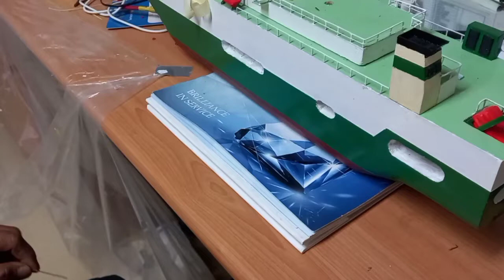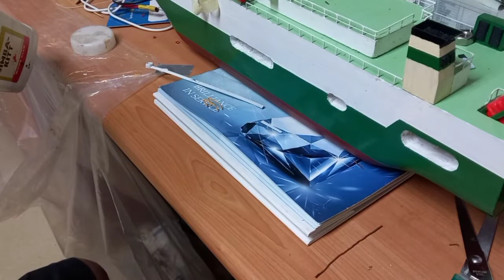Toy's our us/ How I made it? miniature making of Ship Car carrier(stairs and ladder)Part 3.